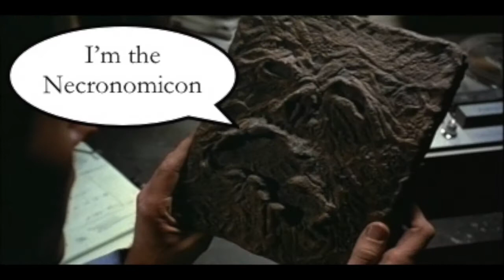ED: TM: The Vlog: Shelly&Annie meet Annie&Shelly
One is super smart. The other is slutty. Meet the girl who can do both, Kryssy Becker.

Evil Dead: The Musical will run October 1 - 25 (every Thursday, Friday, Saturday at 8:00.)

Cast:

Ash: David Moan
Cheryl: Kim Alley
Annie/Shelly: Kryssy Becker
Linda: Allison Huber
Jake: David Schoen
Scott: Graham Todd
Ed: Richard Payton

Director: Phill Harmer
Music Director: Jeff Bobick
Stage Manager: Holly Walgreave Garverick
Producer: Jamie Warrow

Presented by: Ringwald Theatre and Olympia Entertainment

JOIN US!